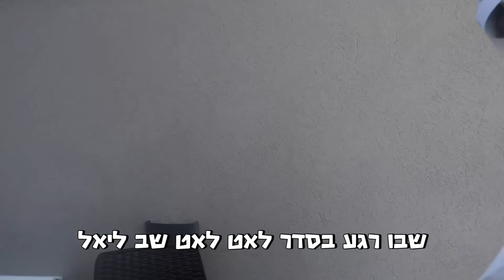מתחתנו את ליאל!! (וולוג #17)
ייאלה בסדר ייאלה סבבה ייאלה מספיק
הגעתם לערוץ של ליאל הערוץ הכי מצחיק!!

כפכפכפרה עליכם הרשמו כמנויים והפעילו 🔔
הטירוף נמשך!!!

מיטל אפרתי